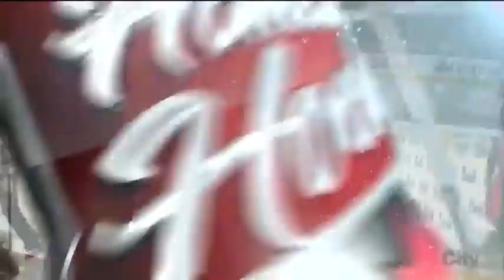Wonderful pad save by Hiller @ Senators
Jonas Hiller makes great pad stop and keeps the net!!!